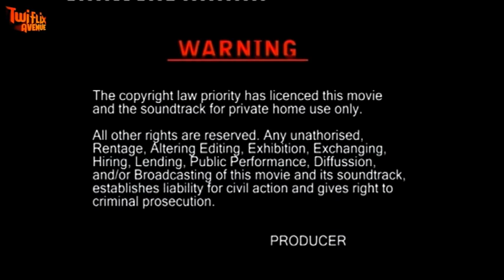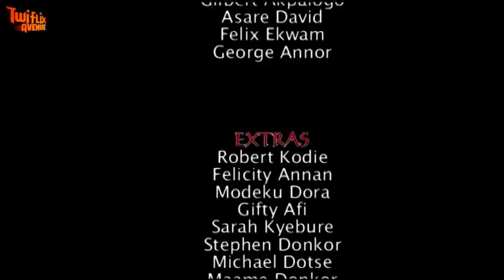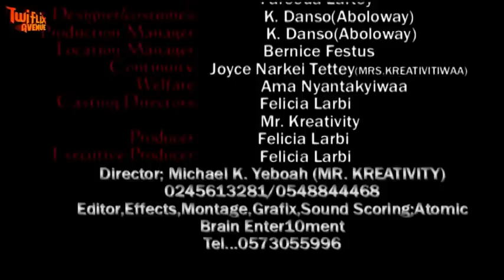ODEHYEE BA 2-KUMAWOOD GHANA TWI MOVIE - GHANAIAN MOVIE